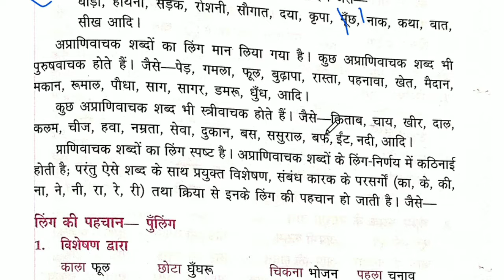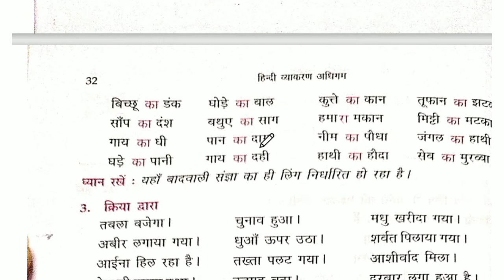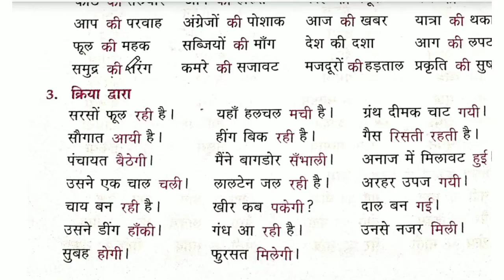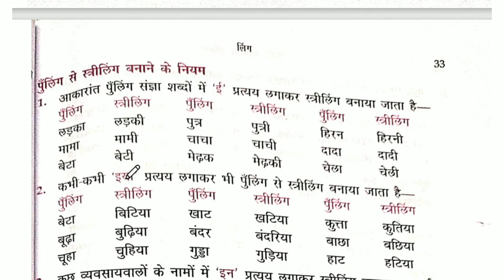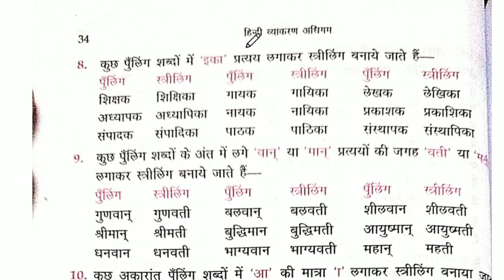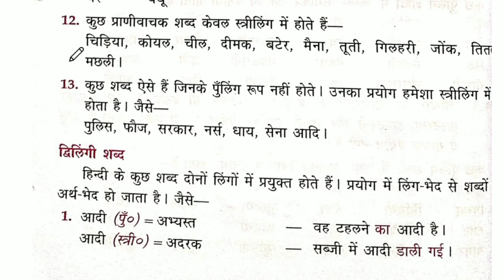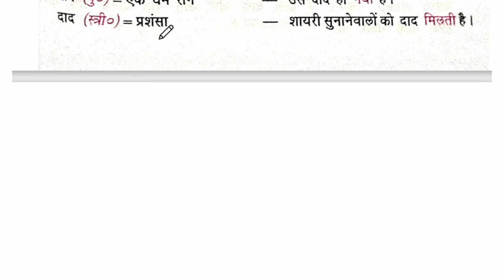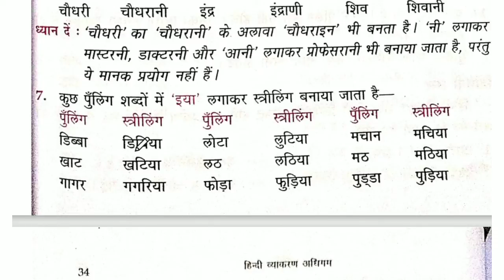हिंदी व्याकरण|| लिंग ✅